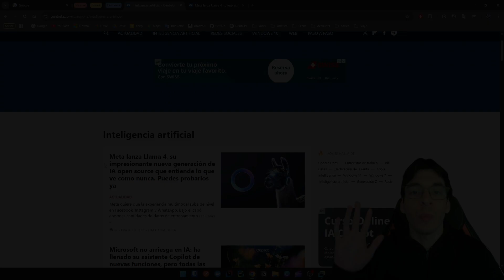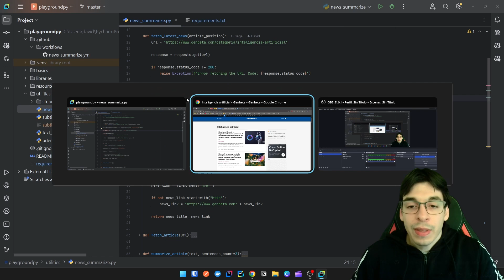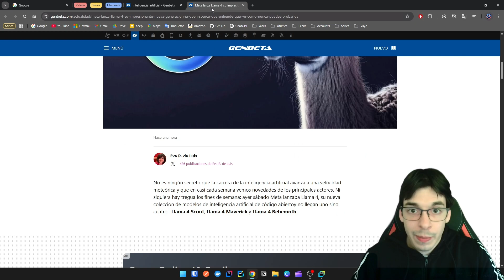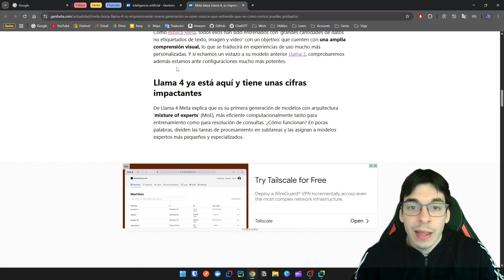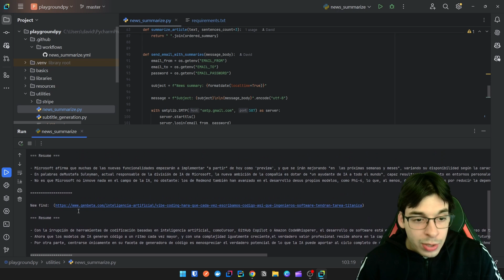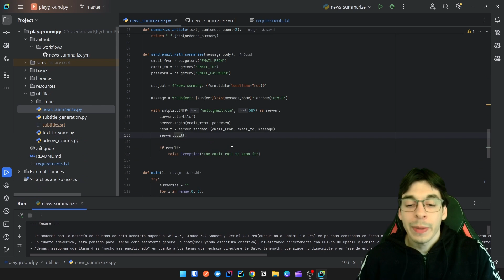WEB SCRAPING con PYTHON: RESUMEN de Noticias AUTOMÁTICO a TU CORREO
En este video te enseño cómo hacer *web scraping* con Python para obtener resúmenes de noticias de diferentes sitios web sin utilizar ChatGPT. Además, aprenderás a *automatizar el proceso* para que recibas los resúmenes directamente en tu correo electrónico. ¡Una excelente manera de mantenerte actualizado con las últimas noticias de manera automática!

- Cómo hacer scraping de noticias con *BeautifulSoup* y *Requests*.
- Procesamiento de la información para obtener resúmenes relevantes.
- Cómo automatizar el envío de correos electrónicos con *smtplib* y *email*
-  *Configuración de cron jobs* o tareas programadas para que todo funcione de manera automática.

🛠️ *Herramientas utilizadas:*

- Python
- BeautifulSoup
- Requests
- SMTP para envío de correos

🔗 *Recursos:*

*ENLACES*

*SIGUE APRENDIENDO CON MÁS CONTENIDO GRATUITO*

*CAPÍTULOS*

00:00 Introducción
00:54 Dependencias
02:07 Obtener una lista de noticias de la página principal
06:14 Obtener la información de cada noticia
07:45 Resumir el contenido de la noticia
13:51 Enviar correo con las noticias
15:28 Automatizar envio de correos con GitHub Actions
16:28 Despedida